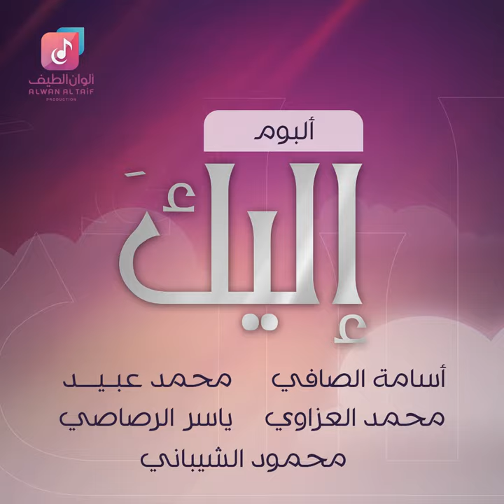Elayka (Eqaa)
Elayka (Eqaa) · Mohammed Obaid

إليك (ايقاع)

Main  Artist: Mohammed Obaid